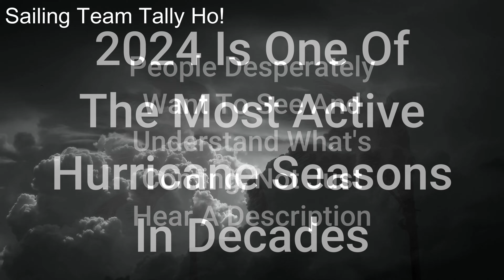How To See The Strength Of A Coming Hurricane: The Publicly Accessible Knowledge You Need To Have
In this gripping video, we delve into the formation of Hurricane Milton, a powerful storm that serves as a stark reminder of nature's unpredictability. Join us as we explore the ominous signs and warnings leading up to its birth, shedding light on the meteorological factors at play. Whether you're a weather enthusiast or simply looking to stay informed, this video provides essential insights and crucial information you won't want to miss.

The skipper of Tally Ho! shows important nuggets of knowledge about sailing the world and is a long time USCG Master Mariner and has sailed nearly all the worlds oceans. (he's working hard to complete the picture with the Arctic Ocean). He is an on sea survivor on a typhoon and multiple typhoons and hurricanes ashore.